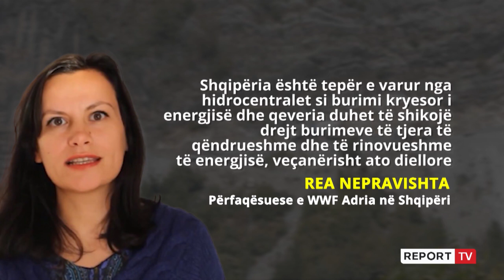Pavarësisht vendimit të Gjykatës së Lartë, ndërtimi i hidrocentraleve vazhdon në Parkun Kombëtar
Tingujt e ndërtimeve të jashtëligjshme zhurmojnë në të gjithë Parkun Kombëtar të Luginës së Valbonës ndërsa makineritë punojnë intensivisht në hidrocentralet që do të degradojnë më tej lumin dhe bukuritë e Alpeve Shqiptare.

Në korrik të këtij viti, pas luftës së gjatë ligjore nga banorët e Luginës së Valbonës, Gjykata e Lartë vendosi të pezullojë të gjitha punimet ne hidrocentralet e sipër përmendura. Sipas vendimit, pezullimi i punimeve do të mbetet i vlefshëm derisa Gjykata të vendosë nëse ndërtimi i hidrocentraleve është bërë në përputhje me ligjin. Gjykata përkatëse ende nuk ka marrë një vendim, duke e bërë të paligjshëm ndërtimin aktual të hidrocentraleve brenda Parkut Kombëtar.